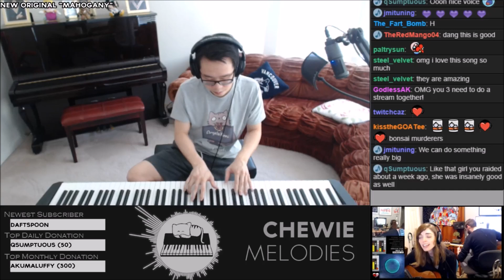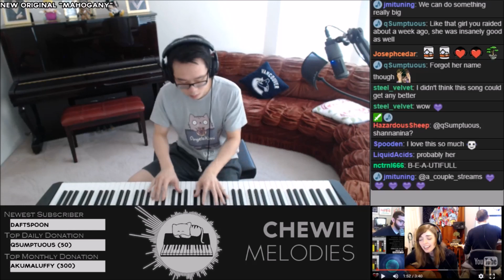A couple streams - Mahogany cover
Highlight from my stream.
This ones for a_couple_streams.